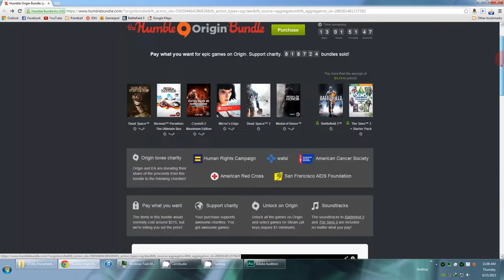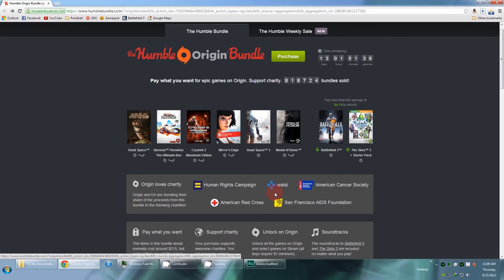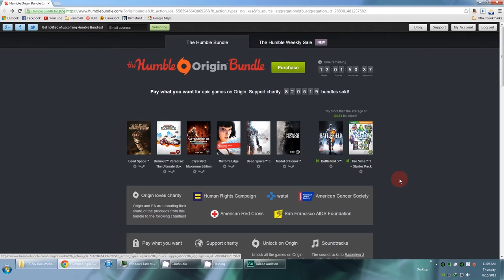Humble Origin Bundle and 5 Game Giveaway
5 games I'll be giving away:
-Battlefield 3 (GONE)
-Crysis 2 (GONE)
-Medal of Honor (GONE)
-Sims 3 (GONE)
-Burnout Paradise (GONE)